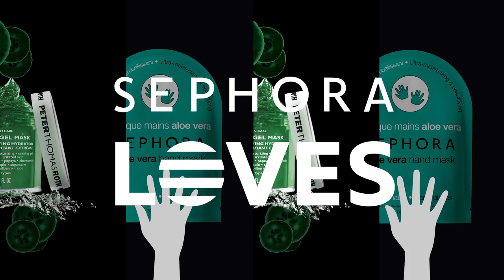Sephora Prezentuje: Cucumber Gel Mask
UWIELBIAMY
orzeźwienie żelowej maseczki.

Niezwykle delikatna ogórkowa maska żelowa pomaga uspokoić, nawilżyć oraz odtruć suchą i podrażnioną skórę, również po opalaniu, depilacji czy zabiegach kosmetycznych.